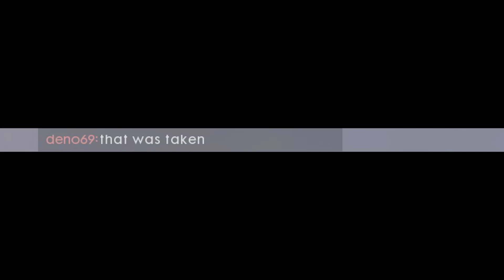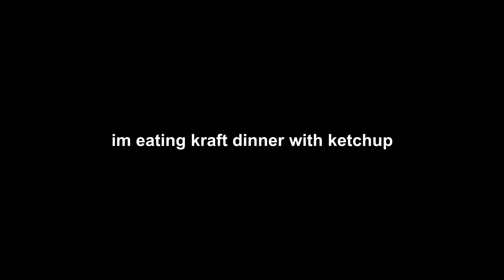TANK HUNTER HEAVEN | Battlefield 1